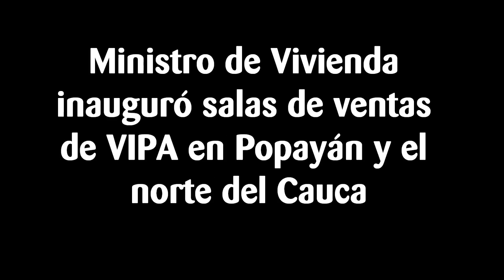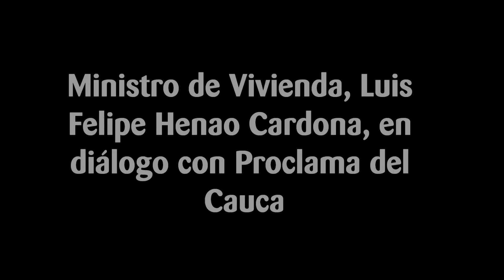Ministro de Vivienda inauguró salas de ventas de VIPA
El ministro de Vivienda, Luis Felipe Henao Cardona, presidió este jueves la entrega de 250 viviendas gratis a igual número de familias pobres de Popayán, que se suman a las 360 ya entregadas y que hacen parte de las 1.644 que fueron asignadas por la Presidencia de la República a la capital del Cauca.
Además, se construyen 300 viviendas gratis en  Santander de Quilichao, en Padilla 54, en Miranda 207, en Morales 300, en Guachené 200 y en el Municipio de Rosas 60.
Luego de la entrega de las viviendas gratis en Popayán el ministro Henao realizó una visita a las salas de ventas del Programa de Vivienda de Interés Prioritario para Ahorradores, cuyo lanzamiento se efectuará en Popayán con 1.280 viviendas en el Parque de las Garzas; en Santander de Quilichao con 150 en la urbanización Corona Real; y en Puerto Tejada, con 84 viviendas en Ciudad del Sur, para un total de 1.514 nuevas soluciones VIPA.